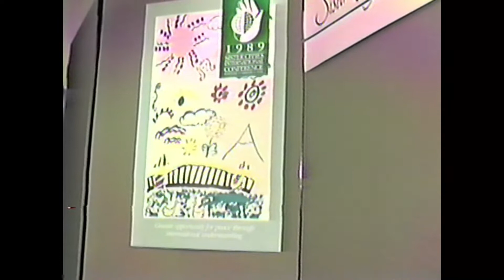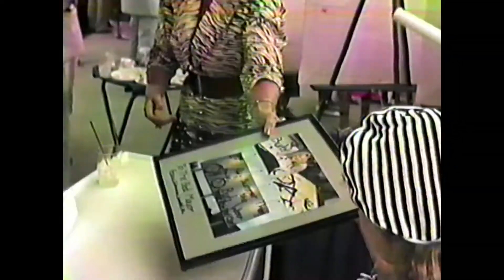VHS find: A little girl named Summer meets Portland mayor Bud Clark, date unknown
From what I can glean, this little girl named Summer had a poster on display at a "Sister City" event sometime in the 80s and consequently met Bud Clark. Delightful!